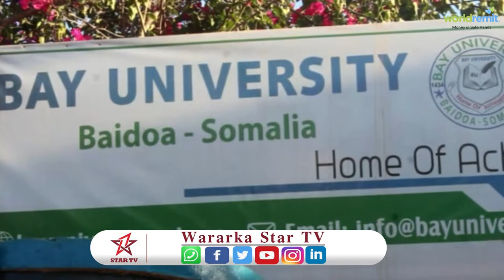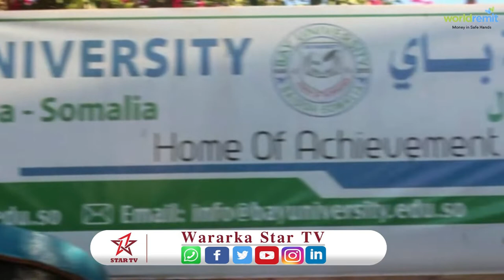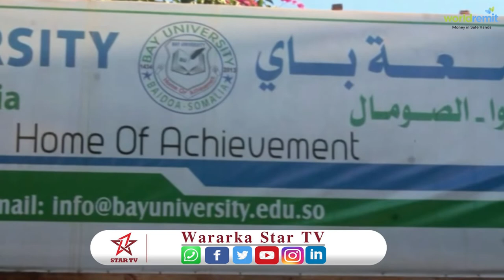Imtixaankii Jamacada Baay university Ayaa Lasoo Gabo-gabeeyey